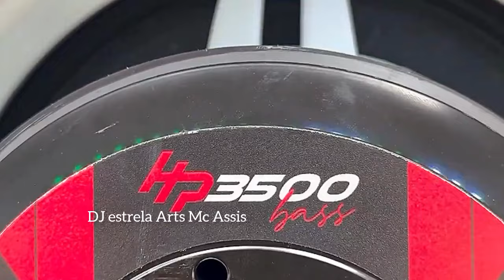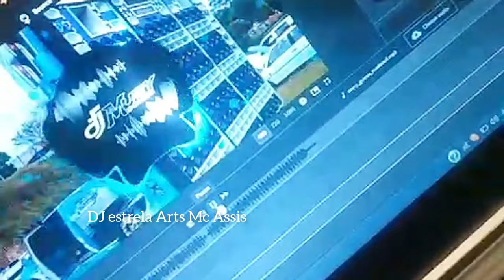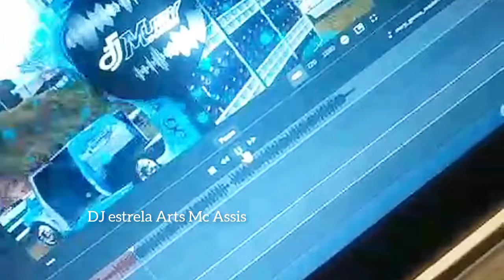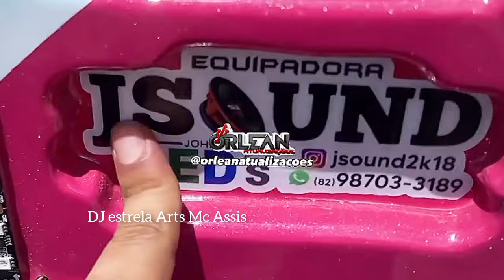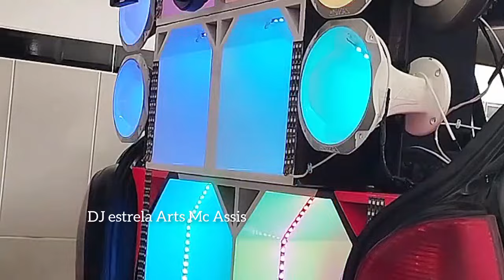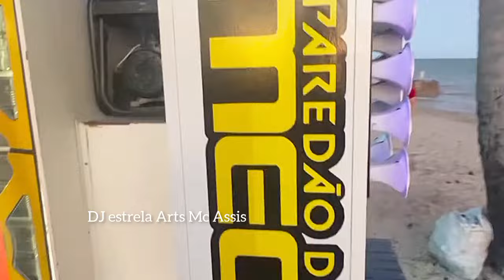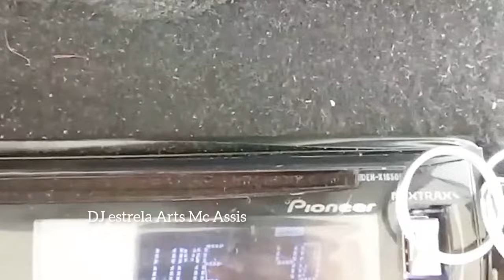DANCE MIX PANCADÃO AUTOMOTIVO SÓ LANÇAMENTO MIXAGEM DJ ESTRELA ARTS MC ASSIS 16 de outubro de 2024